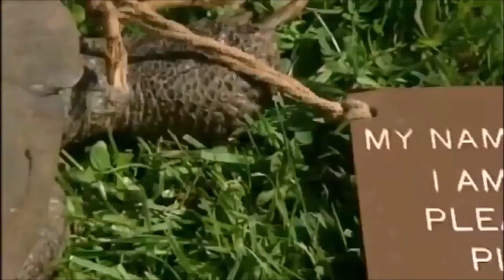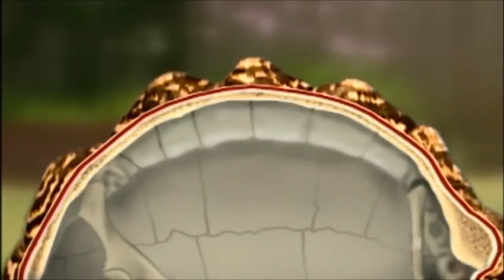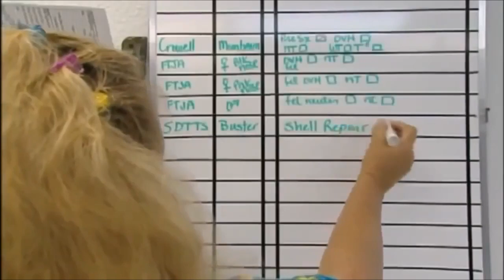National Geographic | Turtle vs Tortoise | BBC Documentary 2020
What is a tortoise anyway? Is it just a fancy way to say “turtle”? Well, actually, there’s a meaningful difference between tortoises and other turtles. All tortoises are in fact turtles—that is, they belong to the order Testudines or Chelonia, reptiles having bodies encased in a bony shell—but not all turtles are tortoises. If tortoises are turtles, why not just call all turtlelike creatures “turtle”? Because if the animal you’re referring to is a tortoise, some wise guy is going to correct you every time.

Tortoises and turtles are both reptiles from the order of Testudines, but in different classification families. The major difference between the two is that tortoises dwell on land, while turtles live in the water some or nearly all of the time.

The bodies of tortoises and turtles are both shielded by a shell, the upper part of which is called carapace, with the lower portion called a plastron. The carapace and the plastron are attached by a bridge, which means that though the head and limbs of a turtle or tortoise may be withdrawn from the shell, the whole body can never be totally detached from it. These reptiles are generally reclusive and shy in nature.

The most important thing to remember about tortoises is that they are exclusively land creatures. They live in a variety of habitats, from deserts to wet tropical forests. (Unlike most sea turtles, which take to land only when they are laying eggs, tortoises don’t have much to do with water other than drinking it and occasionally bathing in it.) However, not all land turtles are tortoises; thus, box turtles and wood turtles have been called tortoises, though they are not considered tortoises today. But that’s a matter for another day.

One way to further distinguish tortoises from other turtles is to look for certain anatomical features. The testudinids (their family is Testudinidae) are easily recognized because all share a unique hind-limb anatomy made up of elephantine (or columnar) hind limbs and hind feet. Their forelimbs are not flipperlike, and their hind feet are not webbed. Each digit in their forefeet and hind feet contains two or fewer phalanges. Finally, if you can’t see their legs, try feeding them meat. Tortoises are generally vegetarians, while other turtles are omnivorous.